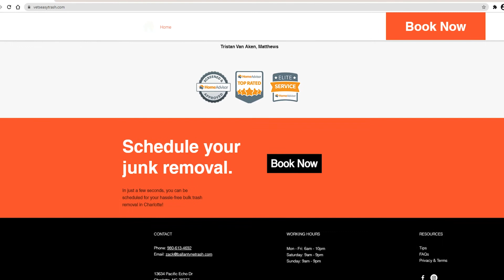Veterans Easy Trash Service (VETS)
Learn more about VETS at vetseasytrash.com.

VETS is a local waste management company in Charlotte, NC.